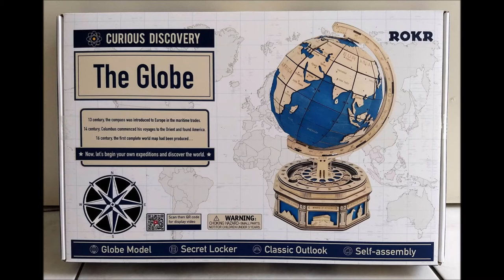Wooden Globe from 3D puzzle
Fantastic globe with various nice details made with a 3D wooden puzzlle.